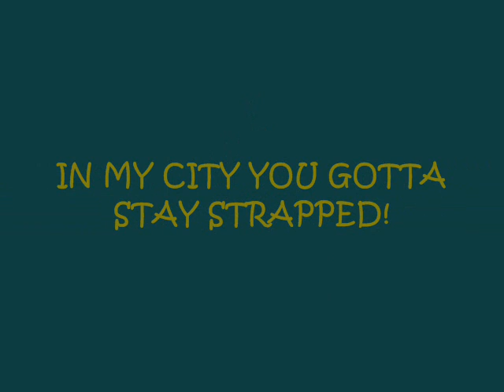MI-YA-YO.wmv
This is a slide show i made in early 2007 a couple pics of the squad all over Miami!!